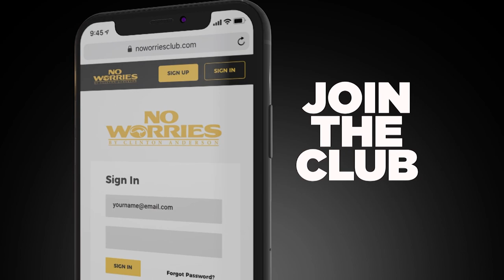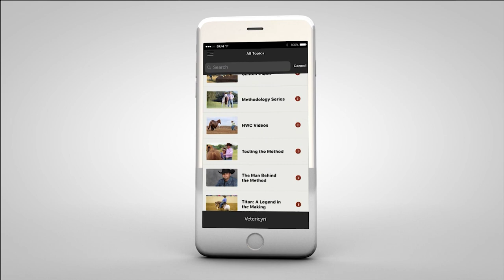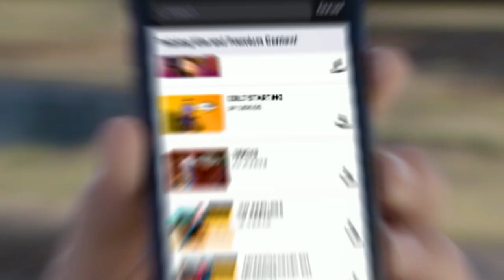March No Worries Club Preview: Colt Starting Clinic 1st Ride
In the March No Worries Club digital download, Professional Clinician Jeff Davis leads clinic participants through putting the first ride on their horses.

Select the NWC video category and then choose the video, “Colt Starting Clinic Diary: Day Four"